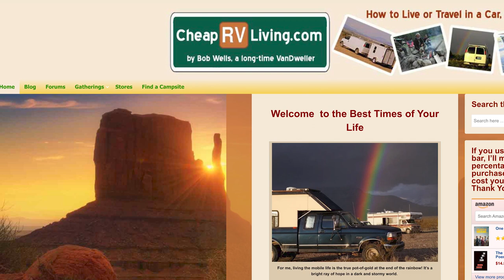"Rubber Tramps" rendezvous in the desert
Bob Wells, the founder of the Rubber Tramp Rendezvous, explains how he went into his VanLife kicking and screaming, but came out a believer. Wells also appears, as himself, in the Hollywood film Nomadland, premiering Feb. 19, 2021. (Updated 2/17/21)